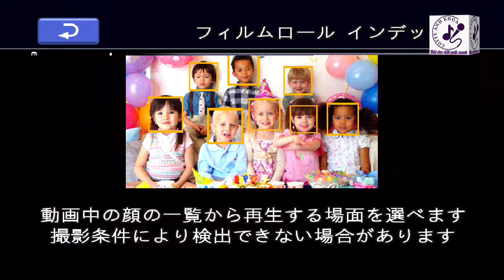THUỞ ẤY CÓ EM - VÕ THANH - 06 October 2022